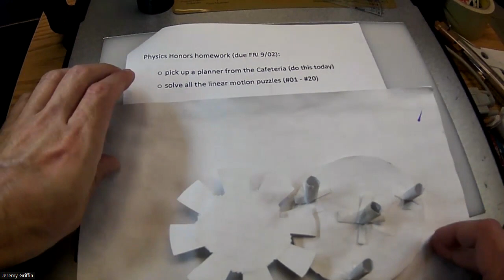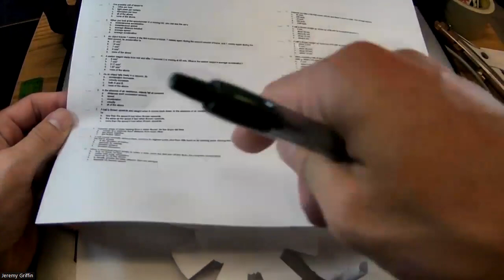2022 0823 Physics Honors Day 10 - Geneva Drive Day 02